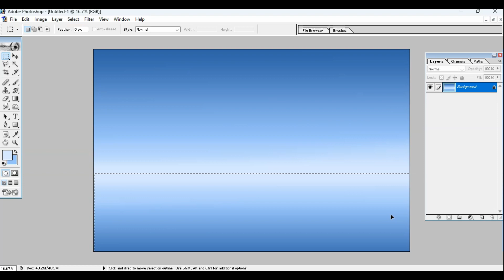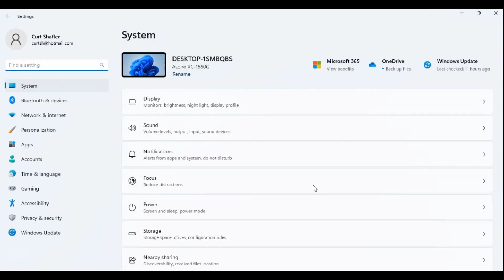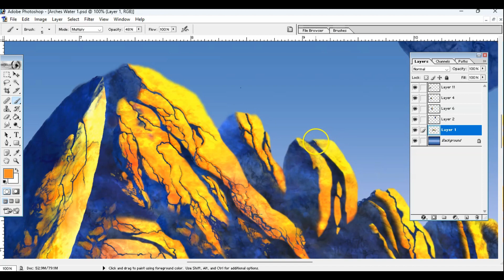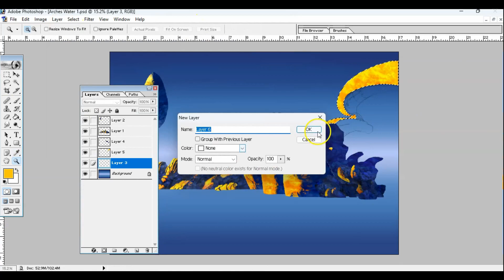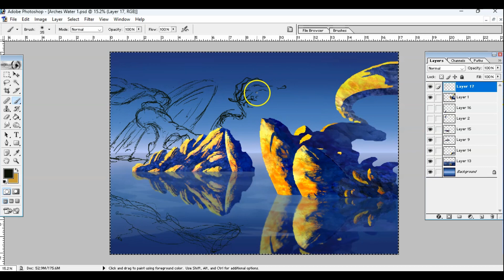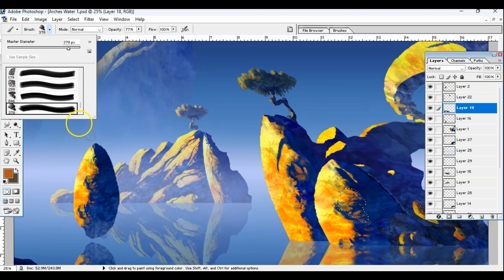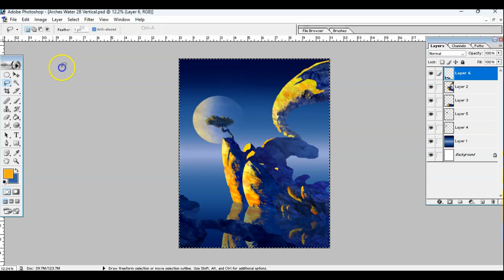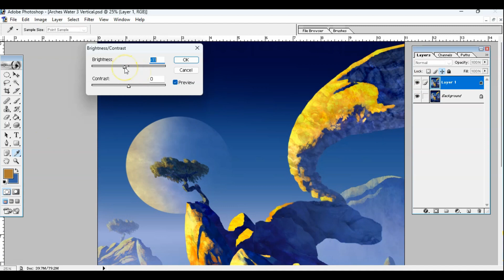Sunset on a Strange Planet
This is a speed painting created that portrays a fantastic planet.